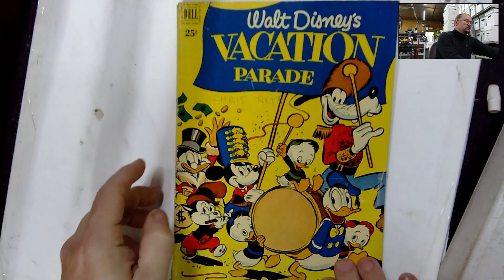John Rees Collection # 203